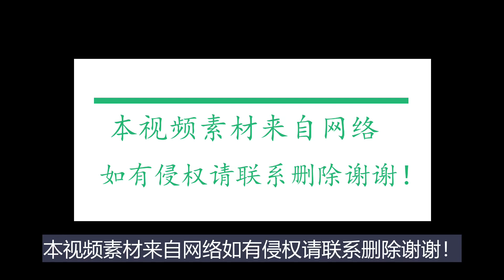腾讯视频封杀吴磊！直播取消新剧难上映，已经被穿越火线踢出了局